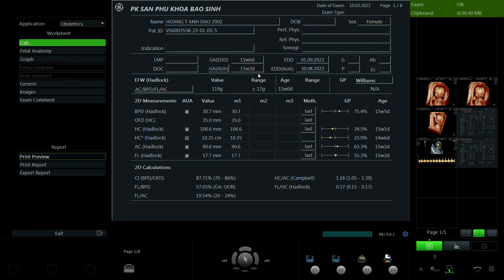Hoàng Thị Anh Đào 2002